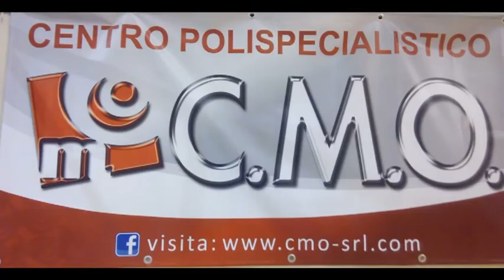Sotto Canestro. Belfiore: "Una società come quella di Castellammare ha per fortuna un settore